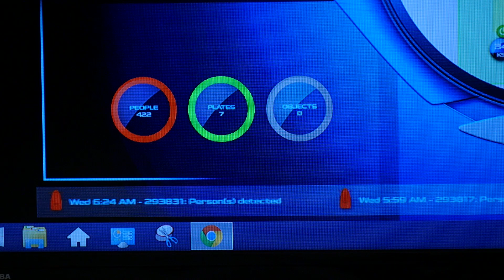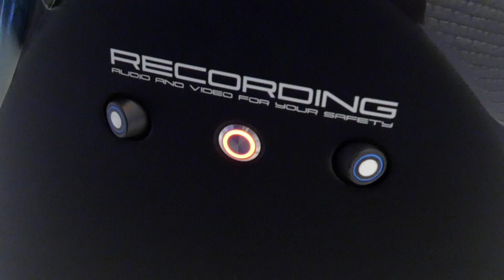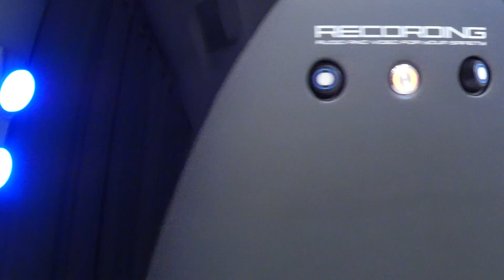Knightscope Security Robots - First Look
Knightscope, a security startup that deploys 400-pound autonomous robots in office campuses, sports venues, and more, is expanding nationwide. It's inking deals with mall operators and software firms like Microsoft.